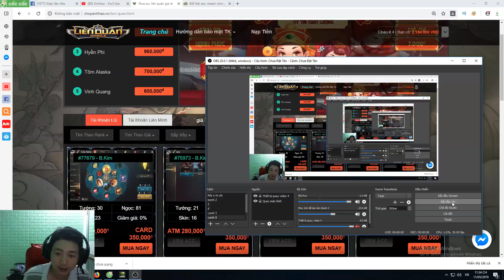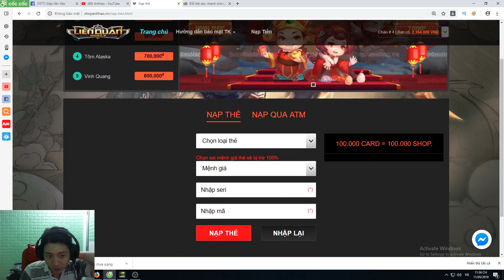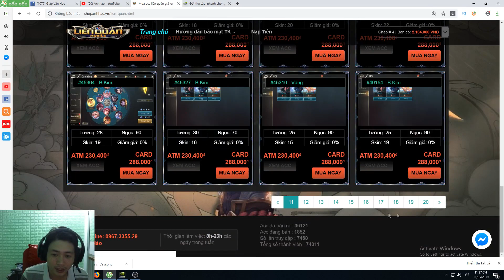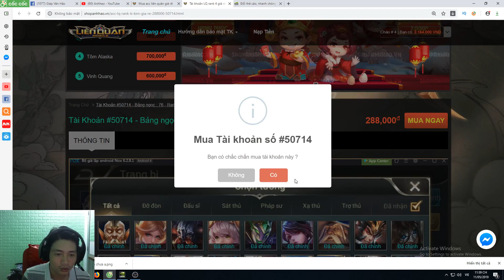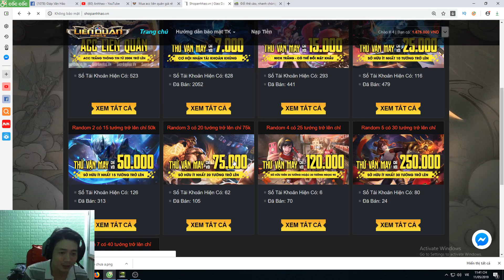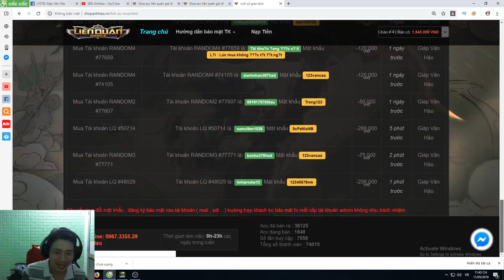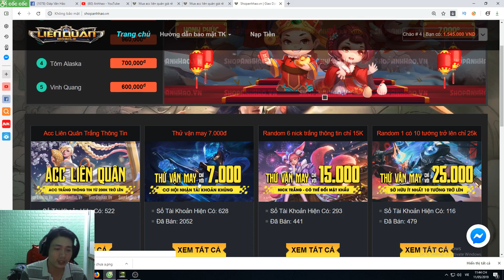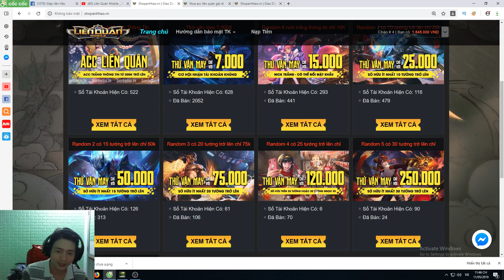Liên Quân Mobile _ Cười Rớt Hàm Với Màn Troll Team Bạn Của Murad | Không Thể Nhịn Được Cười